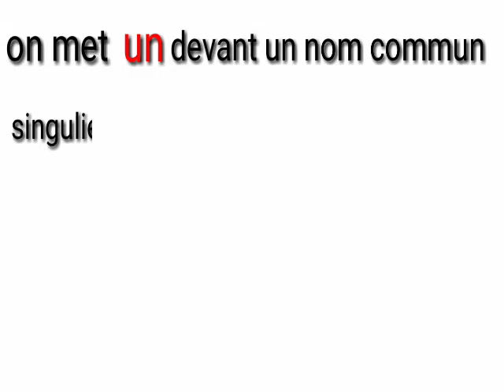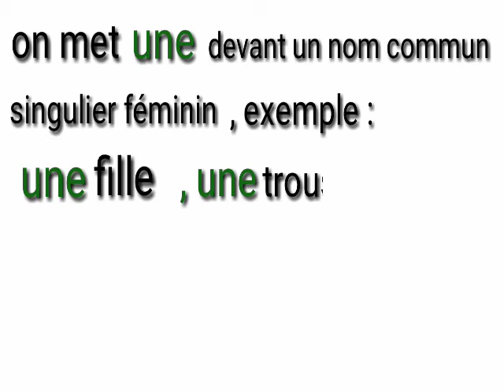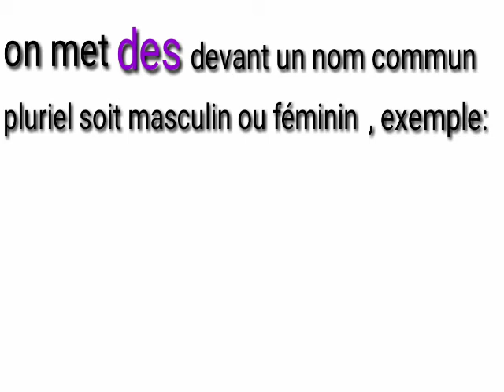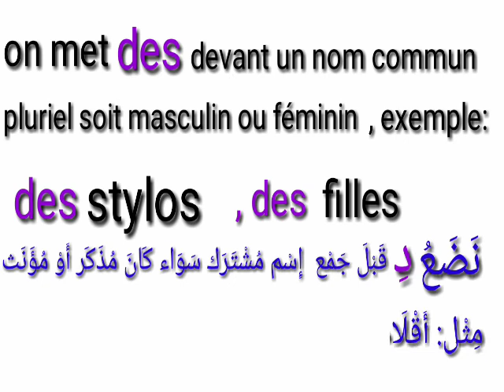Les déterminants un ,une ,des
Apprendre le français facilement et apprendre à prononcer le français facilement,et quand met un ,une ,des devant un nom.